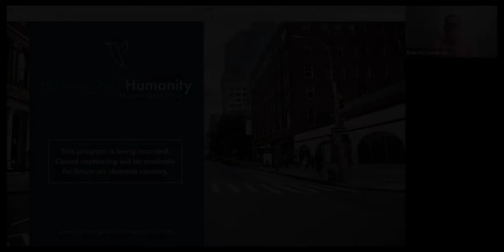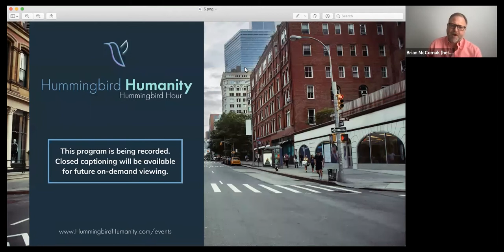Marketing With Equity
Check out the Hummingbird Humanity website to stay up to date on the next event!

Follow Hummingbird Humanity on social media!

Brian McComak (he/him) is a diversity & inclusion consultant, speaker, author and facilitator with 20 years of experience in D&I, HR, change management, internal communications, talent development and employee experience. Before starting Hummingbird Humanity, he was Global Head of Inclusion for Tapestry – the home of Coach, Kate Spade & Stuart Weitzman – where he built the company’s D&I strategic roadmap. He put Tapestry ‘on the map’ as a great place for inclusion earning recognition from the Human Rights Campaign’s Corporate Equality Index, Women in the Workplace and Forbes’ Best Places to Work for Diversity.

Rana Reeves is an Executive Creative Director based in New York & London. Over 22 years he has worked on a wide range of brands & award winning campaigns including PlayStation, Gap, Adidas, Ciroc, Unilever, Equinox and General Motors. His specialism is marrying brands with popular and contemporary culture, particularly through the lens of diversity and inclusion.